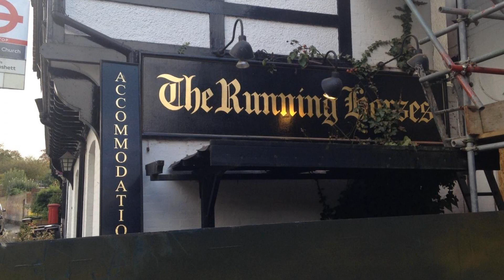Running Horses Country Inn, Mickleham, United Kingdom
About Property:
Stop at Running Horses Country Inn to discover the wonders of Mickleham. The property features a wide range of facilities to make your stay a pleasant experience. Facilities like free Wi-Fi in all rooms, Wi-Fi in public areas, car park, room service, restaurant are readily available for you to enjoy. Comfortable guestrooms ensure a good night's sleep with some rooms featuring facilities such as internet access – wireless (complimentary), non smoking rooms, heating, desk, telephone. The hotel's peaceful atmosphere extends to its recreational facilities which include garden. Friendly staff, great facilities and close proximity to all that Mickleham has to offer are three great reasons you should stay at Running Horses Country Inn.
Searching For
1. Running Horses Country Inn - Mickleham
2. Running Horses Country Inn - Mickleham Virtual Tour
3. Running Horses Country Inn - Mickleham Rooms
4. Running Horses Country Inn - Mickleham Amenities
5. Running Horses Country Inn - Mickleham Videos
6. Running Horses Country Inn - Mickleham Offers
7. Running Horses Country Inn - Mickleham Deals
Audio Credit:
Track Title: Subway Dreams
Artist: Dan Henig